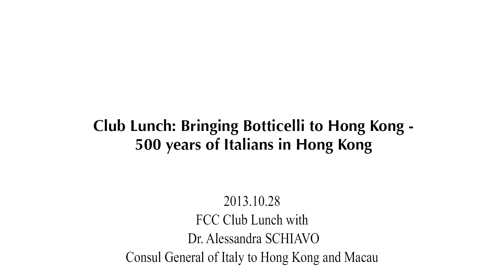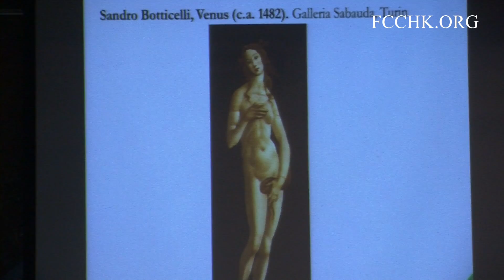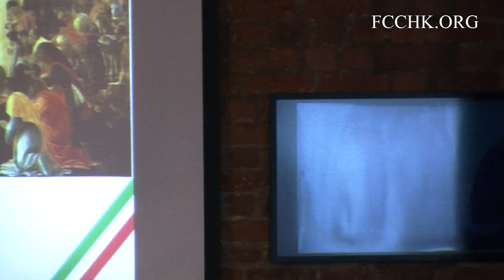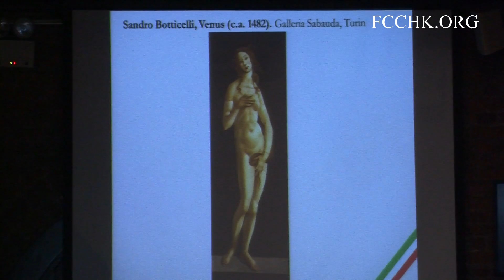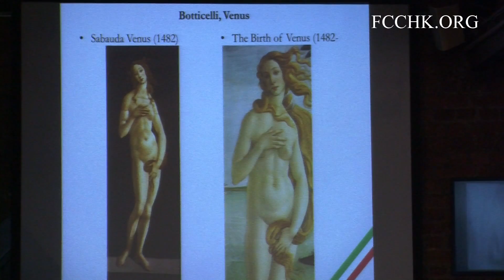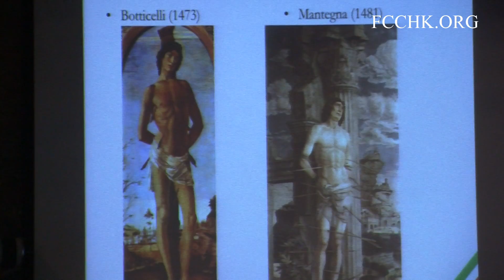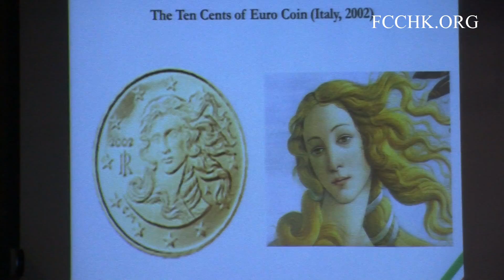2013.10.28 - Dr. Alessandra Schiavo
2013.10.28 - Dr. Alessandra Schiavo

Topic: Bringing Botticelli to Hong Kong - 500 years of Italians in Hong Kong and Macau

Consul General Alessandra Schiavo will tell us the story of the Italian community in Hong Kong and Macau — a community which has founded schools, churches and hospitals but whose legacy is not sufficiently known. She will also tell us how the dream of bringing over a unique Italian masterpiece — Sandro Botticelli's Venus ca.1482 — has come true.

Dr. Schiavo is determined to raise the profile of Italy in this multicultural and vibrant city. The opening of the Italian Cultural Institute, the Botticelli Exhibition, jointly held by the Italian Consul General and The University of Hong Kong, and a new book on the 500 years of Italians in Hong Kong and Macau are all contributing to a deeper awareness and better understanding between these two cities and Italy.

Dr. Schiavo is a career diplomat and Consul General of Italy to Hong Kong and Macau. Previously she served in the Middle East (Tel Aviv) and in Brussels, where she participated to the drafting of the first European Constitution. She is the author of numerous academic articles on European affairs and on the Middle East peace process. She also writes literary fiction.